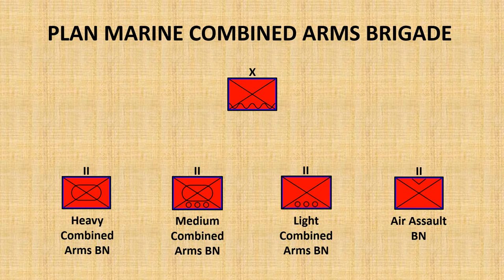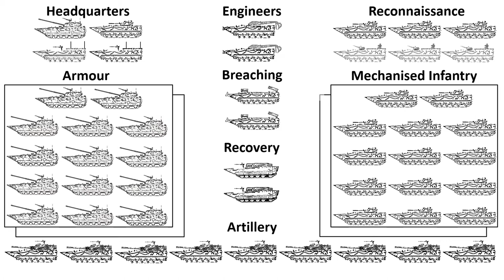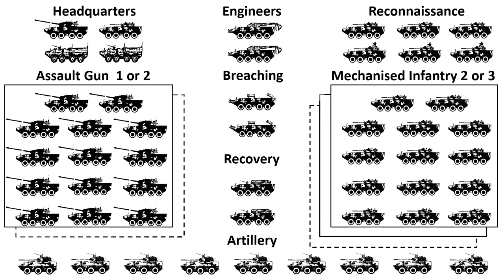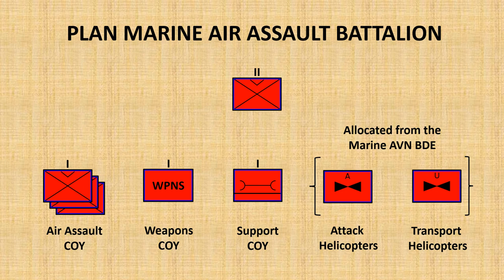PLA's Marine Corps - Marine Battalions. Force Structure & Capabilities.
The PLA's Marine Corps provides a "Swiss Army Knife" toolkit for PLA Commanders. This briefing examines the different types of Marine Battalions, where they might be used operationally, and where they are based.

This is the latest in a series of briefings on the PLA's land formations.

Image of PLA Theatre Commands (modified): Credit Credit: Joowwww、Li Chao、解放的高加索、Bxxiaolin (and SAC: Modified)